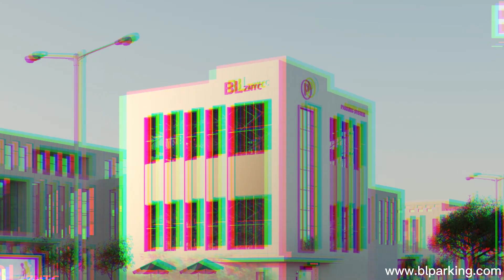Horizontal Shifting Parking System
1. It can realize large-capacity parking from hundreds to thousands
The lifts and carries of each layer move independently without disturbing
2. each other, and multiple people can access the vehicle at the same time.
3. It can make full use of under&above ground space.
4. Built-in turntable at entry&exit points for easy retrieval
5. Fully enclosed construction, good security access car
6. Set multiple safety protection devices with excellent safety performance

Main smart parking system:
1. Multi-level parking system
2. Vertical rotary parking system
3. Puzzle parking system
4. Tower parking
5. Mini lifting parking system